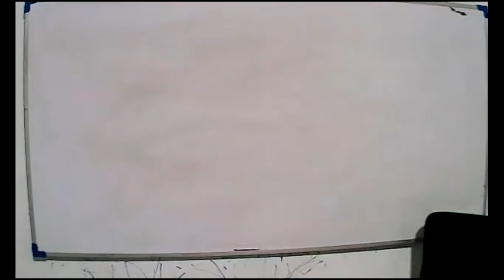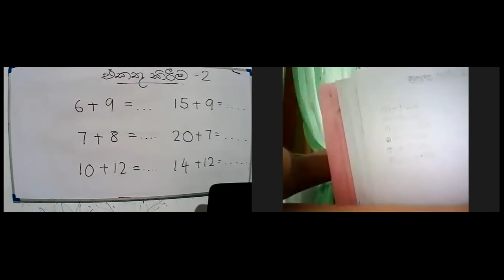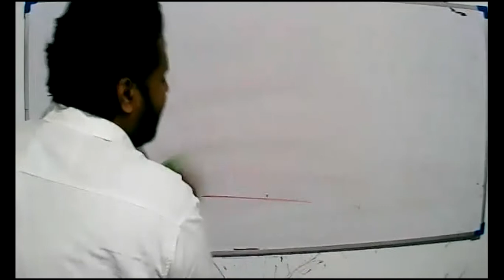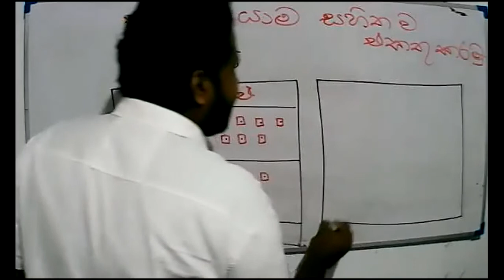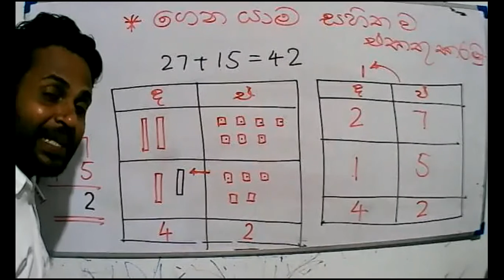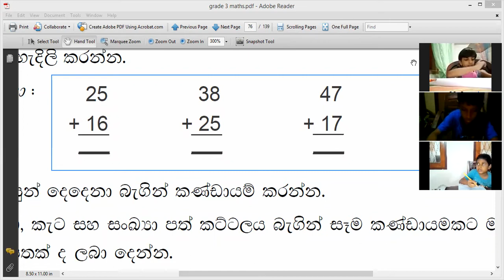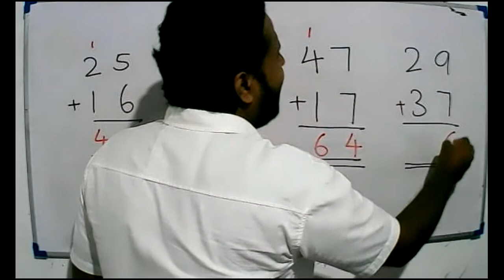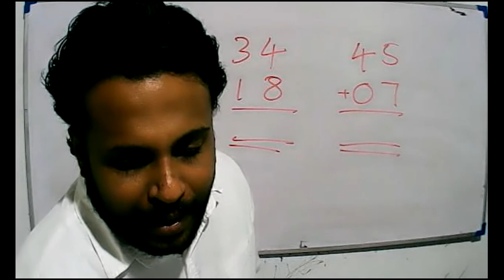2021- 05- 28- ගණිතය - 3 ශ්‍රේණිය